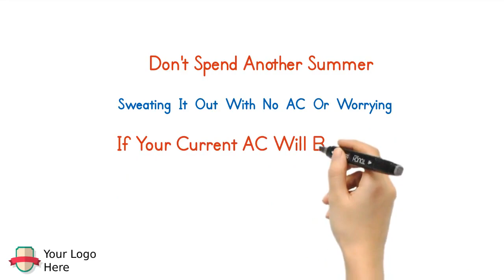Featuring Doodlemaker: Campaign Ad for Aircon Installer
I will be more than glad to transcribe your ideas into videos and create  more leads to your business.